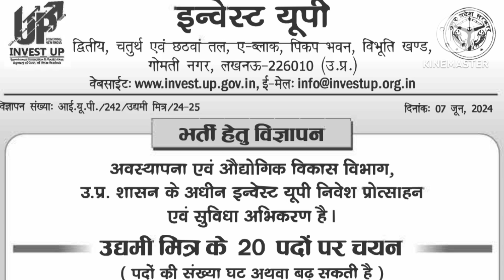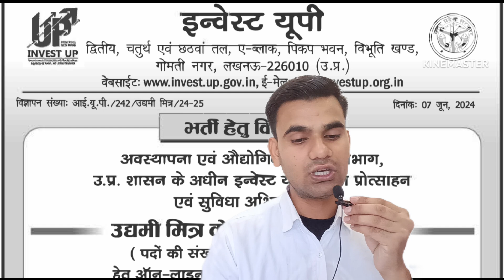उत्तर प्रदेश उद्यमी मित्र योजना भर्ती 2024 UP udyami mitra bharati 2024 | uttar pradesh udyami mitra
up udyami mitra bharati 2024 || uttar pradesh udyami mitra Recruitment 2024 || Invest uttar pradesh ( INVEST UP) उत्तर प्रदेश उद्यमी मित्र योजना

up udyami mitra bharati 2023 | udyami Mitra yojana lagu | selaction process | upcoming

notification channel

Udyami mitra bharati 2024 Udyami mitra scheme 2024 UP udyami mitra yojana 2024 udyami mitra salary

Selection process of Istanbul Mitraup upcoming vacancy

udyami mitra bharati kab se hogiup govt scheme 2023

Sarkari yojana 2024 up mukhyamantri yojana

Friends, video main udyami mitra bharati ke baremain bataya gya hai,

T hope apko ye video helpful rha ho, agar apko yevideo helpful rha ha to please video Ko like kijiyeand apne friends and relatives ke sath share kijiyeand channel ko subscribe karke bell icon ko presskar lijiye taki notification apko time se mil sake,

Udyami mitra bharati 2023Udyami mitra scheme 2023UP udyami mitra yojana 2023 udyami mitra salary

Sarkari yojana 2023 up mukhyamantri yojana